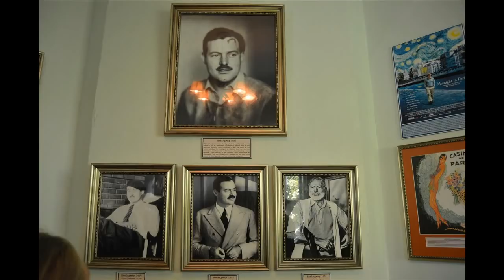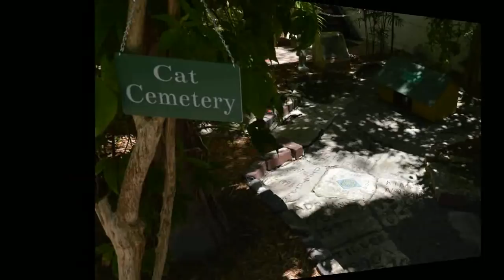𝙐𝙧𝙡𝙖𝙪𝙗 - 𝙃𝙚𝙢𝙞𝙣𝙜𝙬𝙖𝙮´𝙨 𝙃𝙤𝙪𝙨𝙚 𝙤𝙣 𝙆𝙚𝙮 𝙒𝙚𝙨𝙩 / 𝙁𝙡𝙤𝙧𝙞𝙙𝙖 𝙑𝙖𝙘𝙖𝙩𝙞𝙤𝙣 - 𝙏𝙧𝙖𝙫𝙚𝙡 - 𝙁𝙪𝙣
We started our Tour right away from The Lighthouse Hotel, across the street of Hemingway´s House! We would recommend this Hotel with its very nice accommodations and friendly service.

  - A Life in Pictures (Englisch)